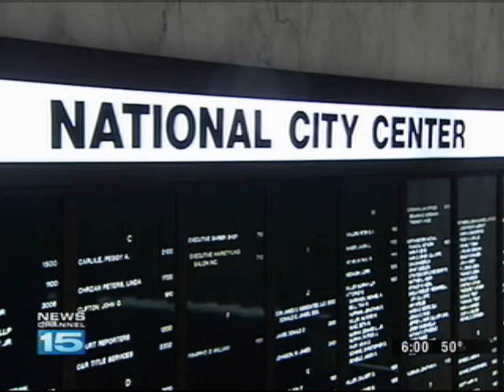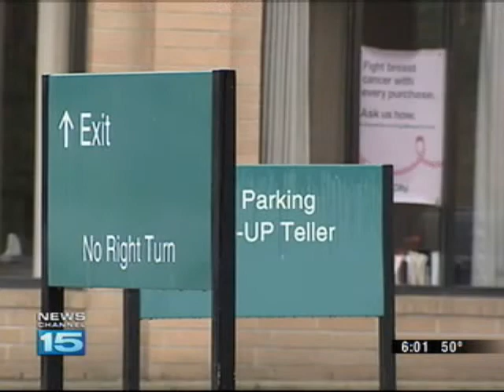National City sold